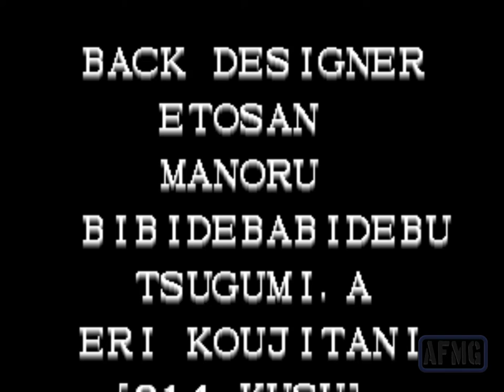The King of Fighters '96 - Ending - Three Sacred Treasures Team